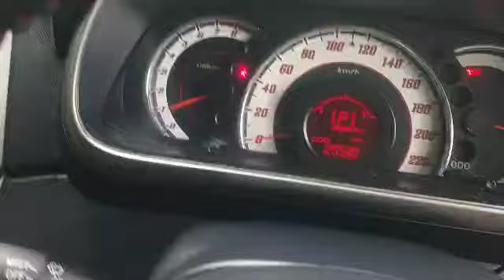2015 Perodua Myvi 1.5 SE (A) - BNN6770